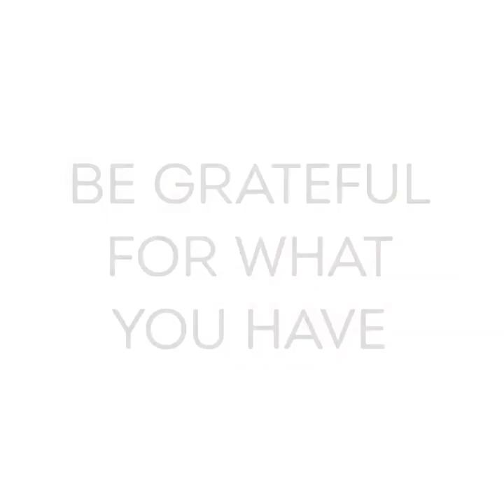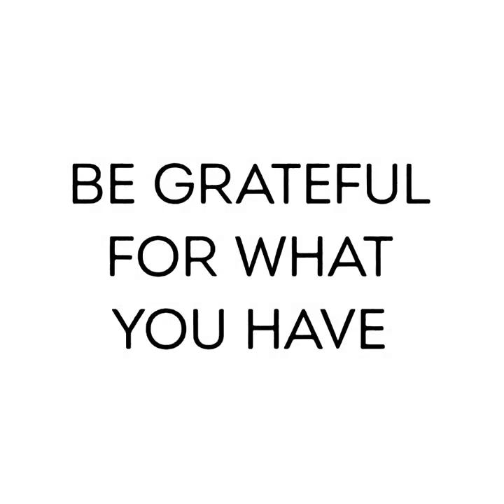ΝΑ ΕΙΣΑΙ ΕΥΤΥΧΙΣΜΕΝΟΣ ΜΕ ΑΥΤΟ ΠΟΥ ΕΧΕΙΣ.